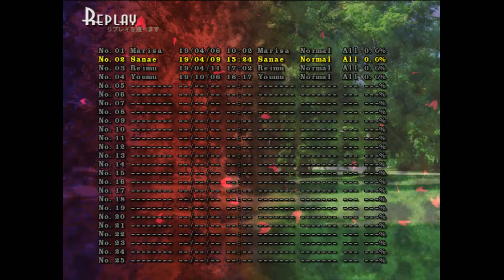Touhou 13 - TD | Youmu 1CC (Normal)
I did this one about a month ago. It was super easy and fun. The reason I did this recently and not 8 months ago is because Youmu is a pain in the ass to play as. When WBaWC came out 3 months ago I had to learn Youmu to beat the game and while it was fresh in my mind I remembered I never beat this game with her so I went and did it.